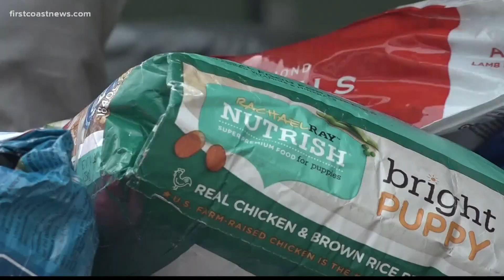Jacksonville Humane Society has 6 resources for stressed-out pet owners to keep animals in their hom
Jacksonville Humane Society has 6 resources for stressed-out pet owners to keep animals in their homes